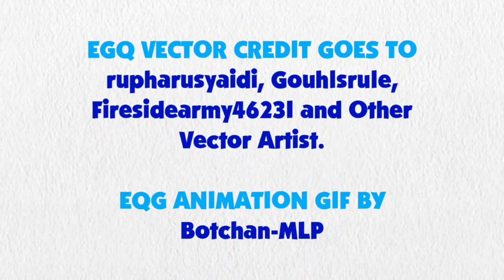Blue's Clues and Rainbow Dash: Skidoo Series Episode 81 - Disney World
Rainbow Dash and Blue are skidooing to Disney world.

Credit to DeepPonies for Rainbow Dash's Voice, Ben Casey, Noah Bisson, RoccoTheBlue'sClues&OtherShowsFanatic3000, Jordan Gwartney, Princess Creation345, Botchan-MLP, ilaria122, gmaplay, rupahrusyaidi and all the vector artists from Deviantart